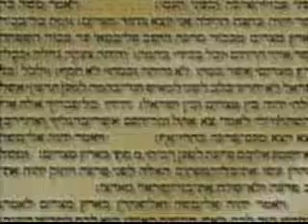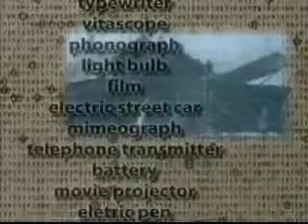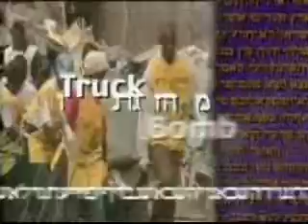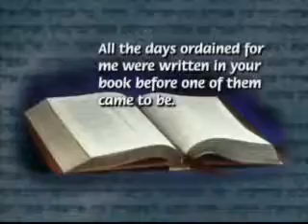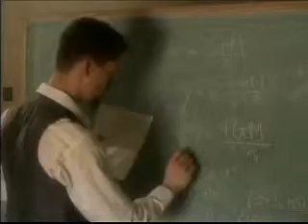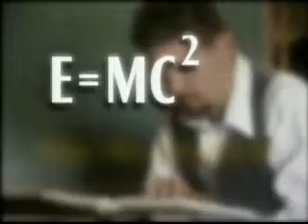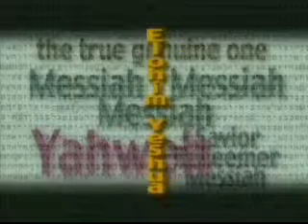Bible Codes ( 3 of 5)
ancient Hidden Codes incoded within the bible have been unlocked through the use of computers